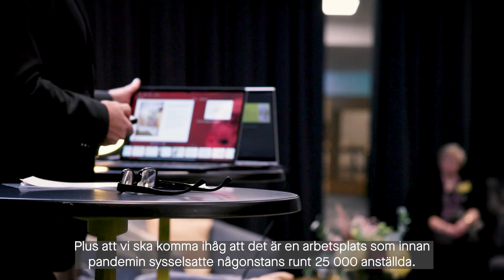Arlandadagen 2021: Måste satsa på infrastrukturen runt Arlanda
-Det pratas väldigt mycket om rullbanor och nya terminaler men det spelar ingen roll om flygplatsen kan svälja 40 miljoner passagerare om man inte kan ta sig till och från flygplatsen, sa Olov Holst, kommunstyrelsens ordförande (M) i Sigtuna kommun, då Stockholms Handelskammare tillsammans med Airport City Stockholm arrangerade Arlandadagen i november 2021.